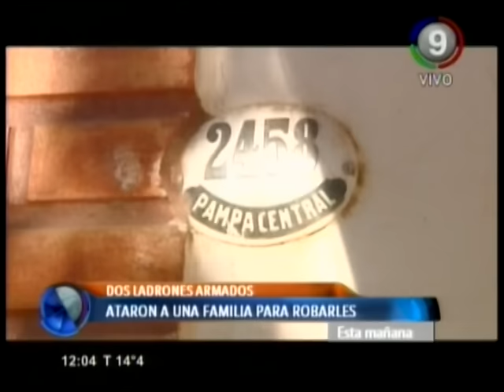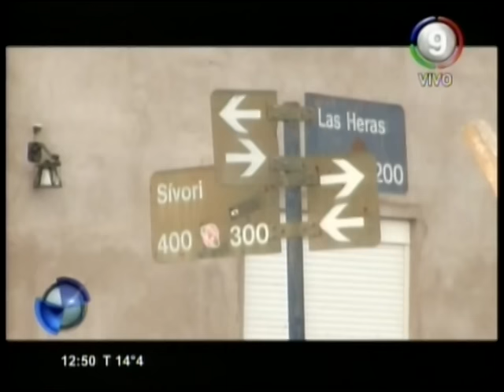Canal 9 Bahía Blanca - NO DAN TREGUA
Ladrones violentos ingresaron a la vivienda de Hilario de 80 años en Pampa central 2400,se llevaron plata ,tv y hasta el auto. También hubo otros robos en Sivori al 200 en Palos verdes y otro en calle Granada de villa Talleres.